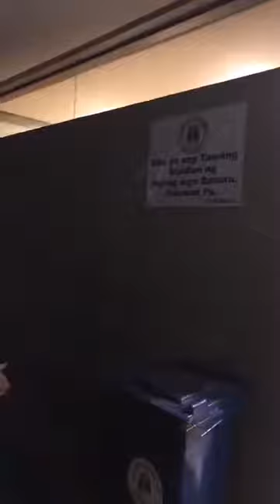Worldwide News | Mayor Isko Moreno | Inspection of newly revive and rehabilitated Mehan Garden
Worldwide News | Mayor Isko Moreno | Inspection of newly revive and rehabilitated Mehan Garden fountain and lights

Manila Mayor Isko Moreno Domagoso latest update.Manila latest update, Worldwide news update.